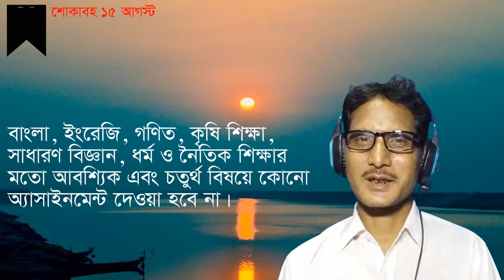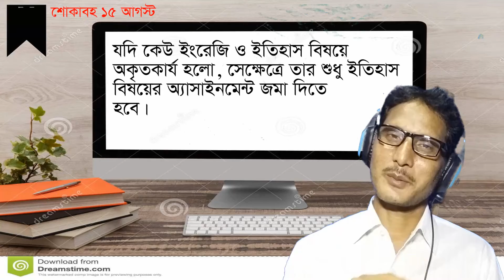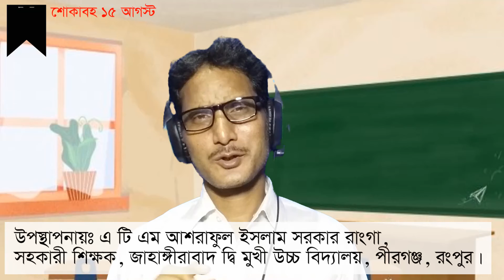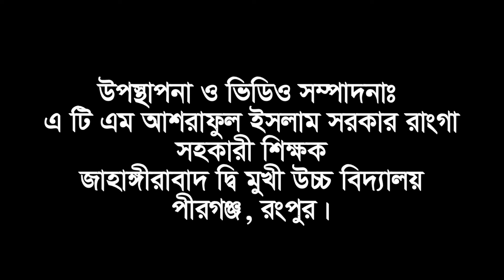Asignment System of SSC 2021 (জানার আছে অনেক কিছু)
Presented by: A T M Asraful Islam Sarker Ranga,
Assistant Teacher, Jahangirabad B L High School,
Pirgonj, Rangpur